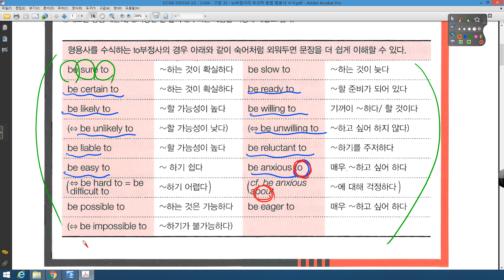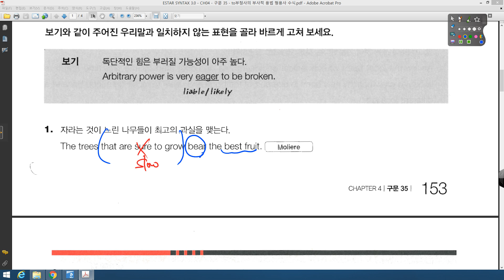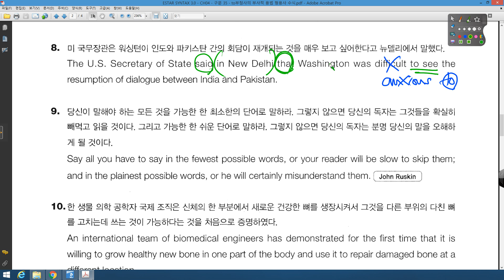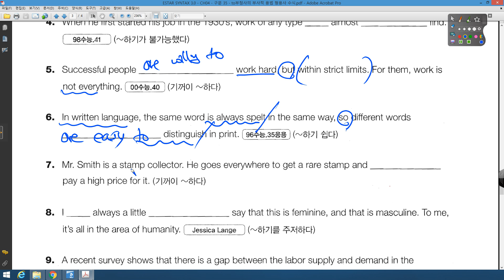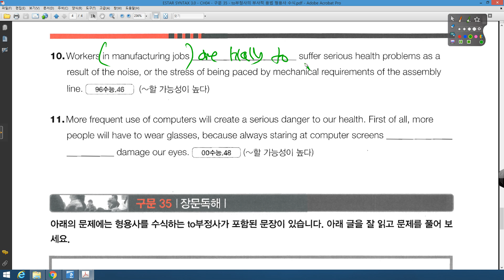SYNTAX 3 0 구문 35 부정사 부사적 용법 형용사 수식